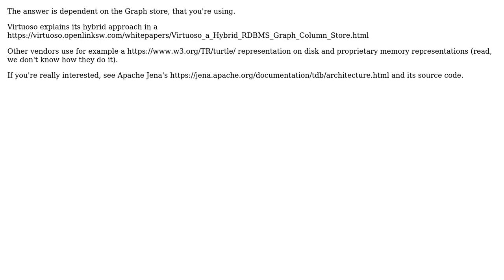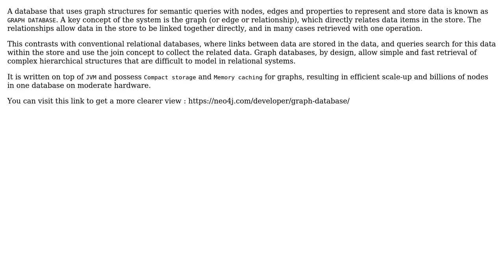Software Engineering: How Graph DB stores the data? (2 Solutions!!)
Software Engineering: How Graph DB stores the data?

With thanks & praise to God, and with thanks to the many people who have made this project possible! | Content (except music & images) licensed under CC BY-SA | Music | Images & others | With thanks to user user3198603 user Grimaldi user Ashraf.Shk786 and the Stack Exchange Network Trademarks are property of their respective owners. You are responsible for your own actions.